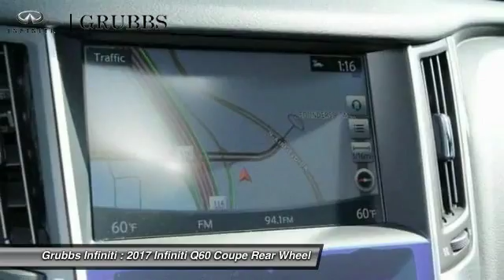2017 Infiniti Q60 Dallas Ft. Worth Grapevine 31825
Grubbs Infiniti
1500 E State Highway 114

Looking for the right coupe? Today could be your lucky day. With 0 miles, this Black Obsidian, 2017 Infiniti Q60 equipped with Automatic transmission could be yours. Request more information and set up a test drive right away.